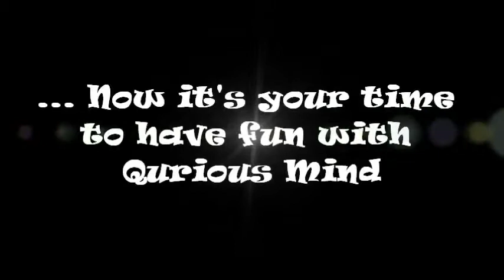RT00024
Creations by MARS, i.e. Mandar, Areen, Rishaan and Sharanya at an informative, creative and fun filled Robotics Training by Qurious Mind